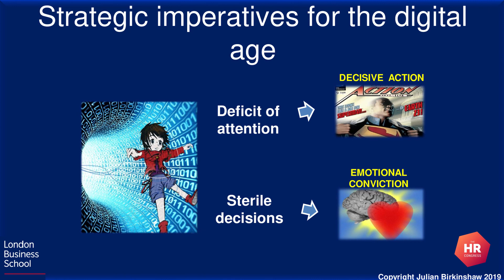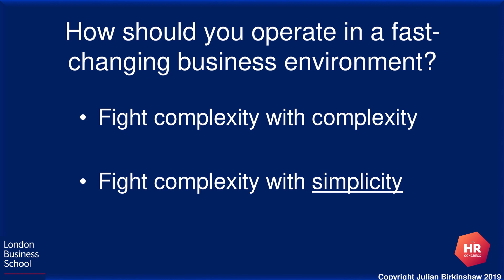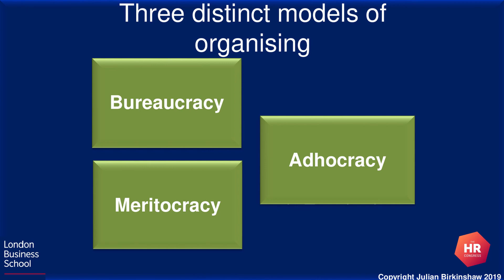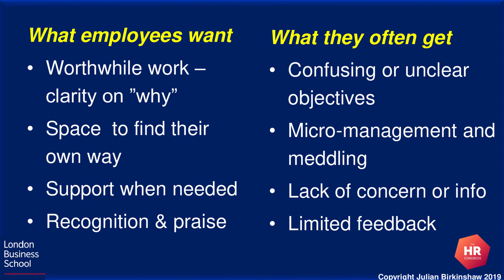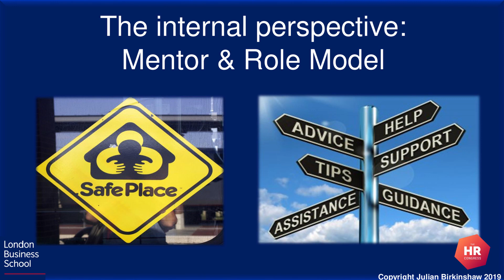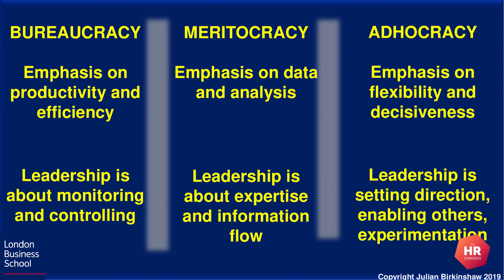Rethinking Organisations in the Age of Agility, Digitalisation, and AI | Julian Birkinshaw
Julian Birkinshaw will deliver a keynote and a masterclass at The HR Congress TechFest this September.

About Julian Birkinshaw:
Julian is a Professor and Deputy Dean at London Business School, where he is the Academic Director of the Deloitte Institute of Innovation and Entrepreneurship.

Masterclasses
Shaping the Culture for an Agile World